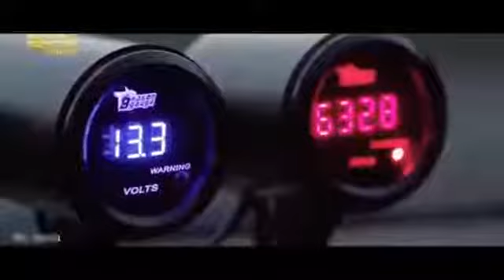Aaj RuswaTari Galiyon Me Mohbbat Hogi|Dj Remix Song|InnocentCrush Love Story|Best Romentic Song 2020